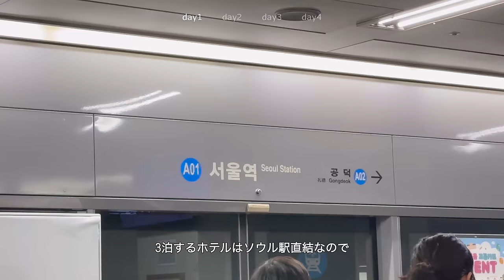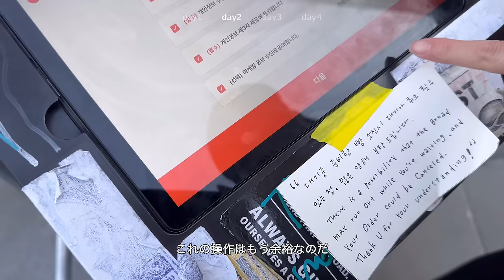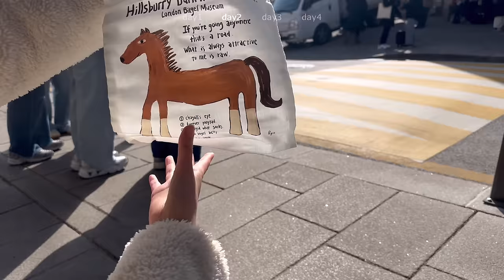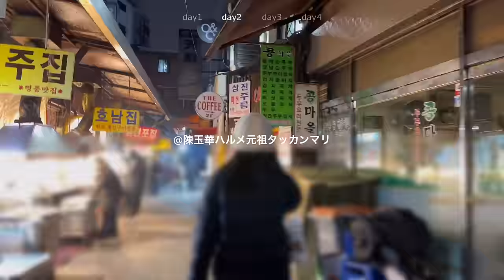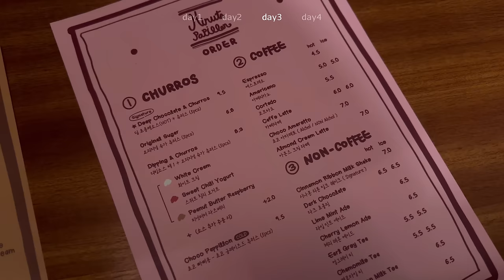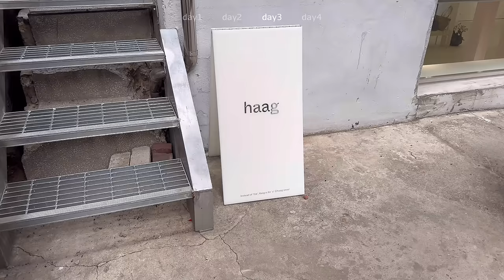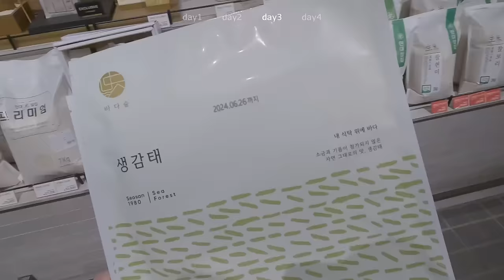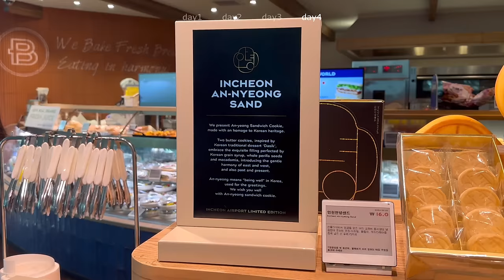vlog. 韓国旅行🇰🇷グルメとショッピング満喫✧•.安国, 漢南洞ツアー,現代ソウル⛲️3月の女子旅୨୧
こんにちは😊

3月初めに行った韓国旅行4日間のブイログです✧•.お天気も良く、食べたものは全て美味しくて大満足でした🤍久しぶりに妹と旅行に行けたのもとっても良かったです〜＼(^-^)／
少し長めのビデオですが楽しんでもらえますように💕また次は日常のブイログで戻ってきます☘️